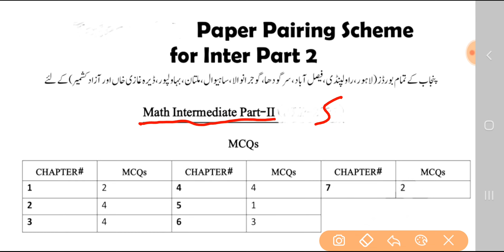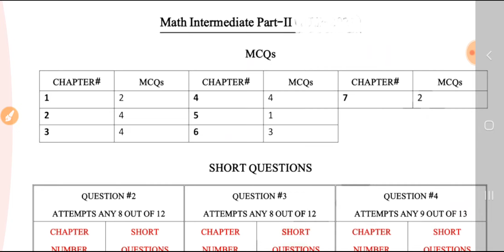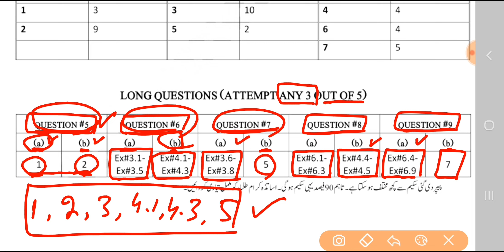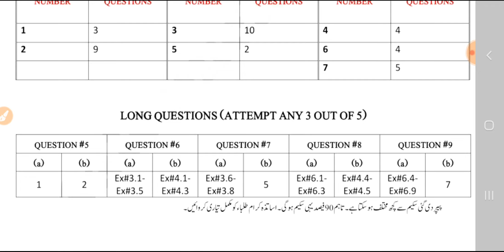2nd Year Math Pairing Scheme 2022 - Math Scheme 2nd Year 2022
2nd Year SchemeAll Subjects 2022

2nd Year Math guess paper 2022,
Math guess paper 2nd Year 2022,
Math 2nd Year important questions 2022,
2nd Year Math pairing scheme 2022,
Math guess paper 2022 2nd Year,
2nd Year Math scheme 2022,
Math scheme 2022 2nd Year,
2nd Year 2022 Math scheme,
2nd Year Math guess paper 2022,
Guess paper Math 2nd Year 2022
2nd Year Math guess paper 2022 urdu medium,
Math 2nd Year guess paper 2022,
2nd Year Math guess paper 2022 urdu medium smart syllabus,
guess paper 2nd Year 2022,
2nd Year Math pairing scheme 2022,
2nd Year pairing scheme 2022,
pairing scheme of 2nd Year 2022,Math scheme of 2nd Year 2022,
scheme of Math 2nd Year 2022,
pairing scheme of Math 2nd Year 2022,
2nd Year Math pairing scheme,
pairing scheme 2022,
2nd Year scheme 2022,
2nd Year Math pairing scheme 2022,
paper pairing 2022 2nd Year Math,
2nd Year scheme 2022,
2nd Year Math guess paper 2022,
guess paper of Math 2nd Year 2022,
important long questions of Math 2nd Year,
2nd Year Math important questions 2022,
2nd Year Math important short questions,
guess paper 2nd Year 2022 Math,
2nd Year Math guess paper 2022,
2nd Year Math important long questions 2022,
2nd Year Math paper 2022,
Math important questions 2nd Year,
Math 2nd Year important long questions 2022,
Math science 2nd Year Math guess paper 2022,
2nd Year Math pairing scheme 2022,
2nd Year Math scheme 2022,
Math scheme 2nd Year 2022,
2nd Year Math paper pattern 2022,
2nd Year 2022 Math scheme,
2nd Year Math guess paper 2022,
2nd Year Math guess paper 2022 urdu medium,
2nd Year Math guess paper 2022 urdu medium smart syllabus,
2nd Year pairing scheme 2022,
2nd Year Math pairing scheme 2022,
2nd Year Math pairing scheme 2022,
2nd Year pairing scheme 2022,
2nd Year Math pairing scheme,
pairing scheme 2022,
2nd Year scheme 2022,
2nd Year Math pairing scheme 2022,
2nd Year scheme 2022,
2nd Year Math guess paper 2022,
2nd Year Math important questions 2022,
2nd Year Math important short questions,
2nd Year Math guess paper 2022,
2nd Year Math important long questions 2022,
2nd Year Math paper 2022,
Math science guess paper 2022 2nd Year, paper 2022 2nd Year,2nd Year Math guess paper 2022,
2nd Year Math pairing scheme 2022,
2nd Year Math scheme 2022,
2nd Year Math paper pattern 2022,
2nd Year 2022 Math scheme,
2nd Year Math guess paper 2022,
2nd Year Math guess paper 2022 urdu medium,
2nd Year Math guess paper 2022 urdu medium smart syllabus,
2nd Year pairing scheme 2022,
2nd Year Math pairing scheme 2022,
2nd Year Math pairing scheme 2022,
2nd Year pairing scheme 2022,
2nd Year Math pairing scheme,
pairing scheme 2022,
2nd Year scheme 2022,
2nd Year Math pairing scheme 2022,
2nd Year scheme 2022,
2nd Year Math guess paper 2022,
2nd Year Math important questions 2022,
2nd Year Math important short questions,
2nd Year Math guess paper 2022,
2nd Year Math important long questions 2022,
2nd Year Math paper 2022,
2nd Year Math pairing scheme 2022,
2nd Year Math scheme 2022,
2nd Year Math paper pattern 2022,
2nd Year 2022 Math scheme,
2nd Year Math guess paper 2022,
2nd Year Math guess paper 2022 urdu medium,
2nd Year Math guess paper 2022 urdu medium smart syllabus,